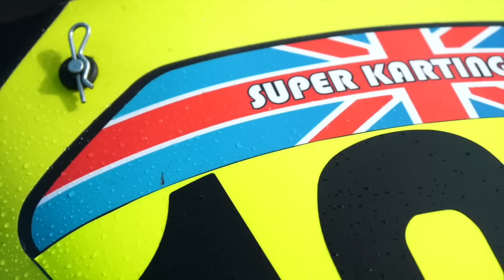SUPERKART vs Ferrari 488 Pista | ¿CUÁL ES MÁS RÁPIDO?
¿Qué es más rápido en una drag race... un Superkart de 85 caballos de fuerza o un Ferrari de 710 caballos de fuerza?

¡Esta es la batalla de potencia contra peso, con el Ferrari pesando casi 10 veces más que el Superkart!

Pasamos estos dos autos a través de cuatro desafíos: un cuarto de milla parado, un cuarto de milla rodante, una prueba de aceleración y freno de 0-100-0 mph y, finalmente, nuestro favorito, la prueba Moose.

Este Ferrari 488 Pista tiene 710 caballos de fuerza y ​​770 newton metros de torque. Solo tiene un motor, que es un V8 biturbo de 3.9 litros. Tiene una caja de cambios de cambio de paletas de doble embrague de 7 velocidades y pesa 1280 kg. Con todas las campanas y silbatos, este Pista costó £ 350,000.

El Ferrari se enfrenta a un Superkart de División 1, tiene 85 caballos de fuerza y ​​pesa poco más de 200 kg con el conductor. Tiene un motor de 250cc de 2 tiempos, impulsando las ruedas traseras a través de una caja de cambios secuencial de 6 velocidades. Puedes comprar un superkart por tan solo £8,000.